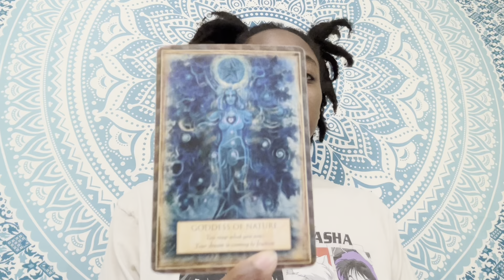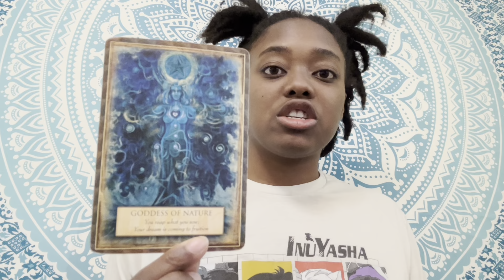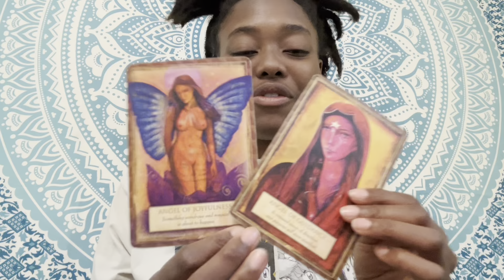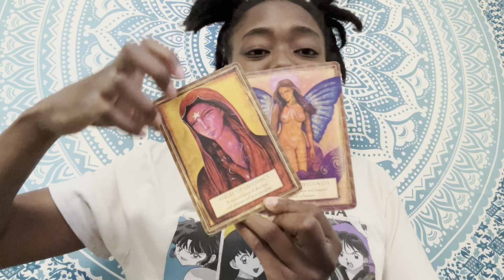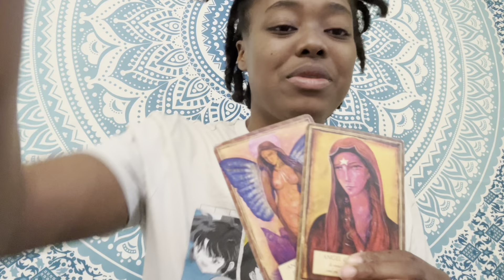TWIN FLAME Reading: 2-cent THURSDAYS: May 23rd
Energy Update (separation/union) - May 23rd

Want a detailed understanding of your twin flame union or separation?

• Book a personal Oracle card reading or consult through my website! •

💎UPLOAD SCHEDULE: 2 cents Tuesdays & Thursdays💎

Twin Flame and spirituality-channeled articles